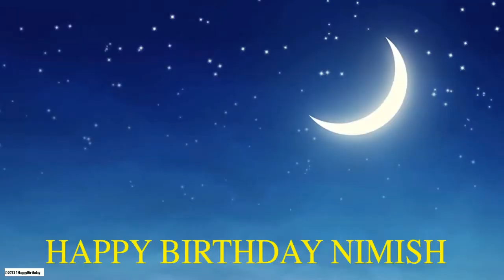Nimish Moon La Luna - Happy Birthday